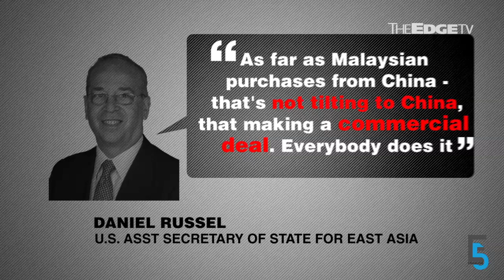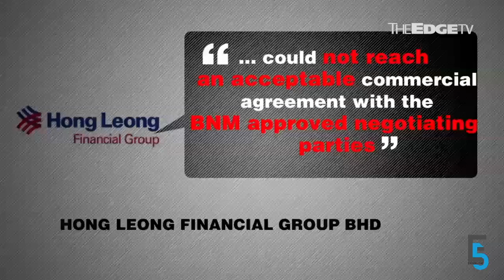EVENING 5: Najib: We're not selling off Malaysia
Prime Minister Najib denies selling Malaysia to China; Jack Ma to advise Malaysia on digital economy strategy; and Hong Leong Financial Group calls of insurance stake sale.  Sulhi Azman has the details.